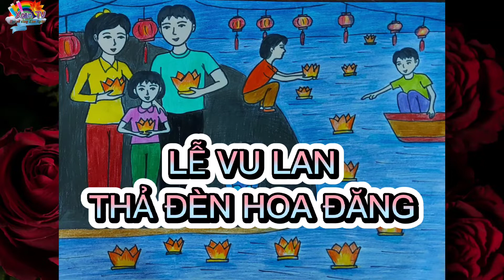VẼ LỄ VU LAN LỄ HỘI THẢ ĐÈN HOA ĐĂNG